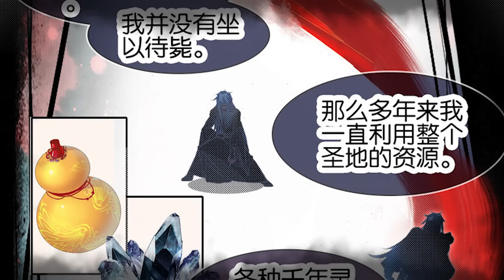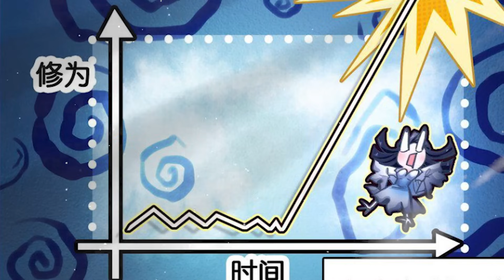Part : 2 พระเอกเป็น GM โครตเทพ [เสกของ +9999 ขายในตลาด] พระเอกเทพ / เป็น GM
สมัคร VIP 100 คลิกลิงค์เลยครับ เลือกระดับ VIP100 บาท
พระเอกเป็น GM โครตเทพ [เสกของ +9999 ขายในตลาด] พระเอกเทพ / เป็น GM